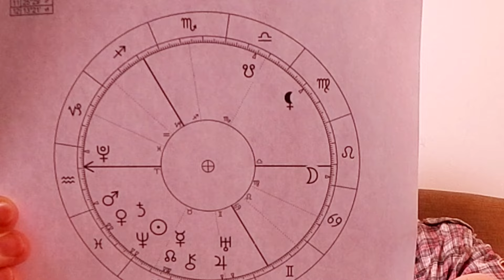Baran Zodiakalny 20.III - 19.IV. 2024 r.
Baran Zodiakalny
20.III - 19.IV. 2024 r.

Al.
Nie mam wystarczających informacji, aby przeprowadzić analizę Barana w zodiaku.
 Zodiak to system astrologiczny, który dzieli rok na 12 części w zależności od położenia Słońca względem gwiazdozbiorów. Baran jest pierwszym znakiem zodiaku i obejmuje okres od około 21 marca do 20 kwietnia. Ogólnie rzecz biorąc, osoby urodzone w tym okresie uważa się za dynamiczne, entuzjastyczne i odważne. Jednakże interpretacja zodiaku jest bardzo subiektywna i nie ma na nią dowodów naukowych.

Baran Zodiakalny
20.III - 19.IV. 2024 r.
Nie mam wystarczających informacji, aby dokonać trafnej interpretacji "Barana Zodiakalnego" na lata 2024. Poniżej kilka uwag:

Zodiak jest związany z położeniem Słońca względem gwiazdozbiorów i odnosi się do pozycji Słońca na niebie, a nie do przestrzeni.

Okres Barana Zodiaku to tradycyjnie od około 21 marca do 20 kwietnia każdego roku i dotyczy charakteru i cech osób urodzonych w tym czasie.

Nie jest jasne, co dokładnie rozumiane jest przez "Barana Zodiakalnego przestrzeni" - być może odnosi się to do wpływu położenia planet na energię przestrzenną w tym okresie, ale brak więcej szczegółów.

Interpretacja zodiaku i jego wpływu na przyszłe wydarzenia jest bardzo subiektywna i niepoparta dowodami naukowymi. Astrologia jest uznawana za pseudonaukę.

Aby dokonać trafnej analizy, potrzebne byłyby konkretne informacje na temat tego, co dokładnie rozumiane jest przez pojęcie "Barana Zodiakalnego przestrzeni" i jakie czynniki miałyby wpływać na przestrzeń w tym okresie.

W związku z brakiem szczegółowych danych, nie jestem w stanie dokonać wiarygodnej interpretacji tego pojęcia. Wymagałoby to więcej kontekstu.

oj
Królewska Wiedza